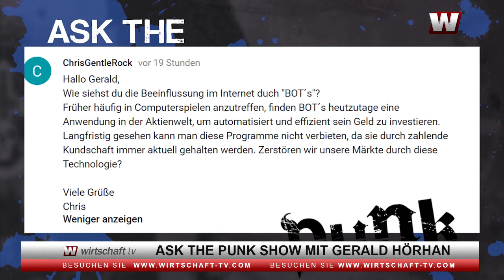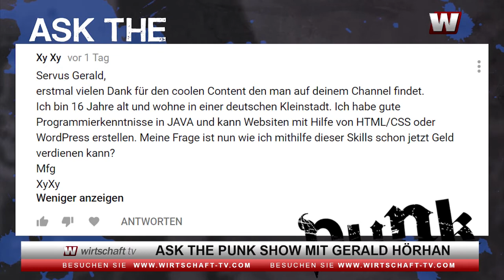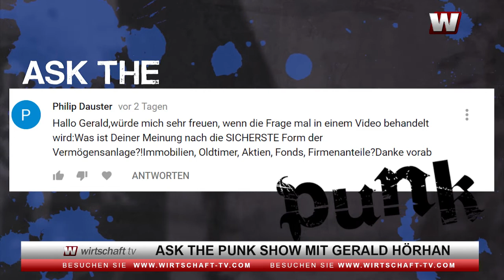Ask The Punk: Junge Programmierer und die gefährlichen Bots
Die heutige Folge "Ask The Punk" nutzt der Investment-Punk Gerald Hörhan um über die Gefahren zu sprechen die Bots verursachen können, wie junge Leute profitieren durch Programmierkenntnisse und was sichere Geldanlagen sind.